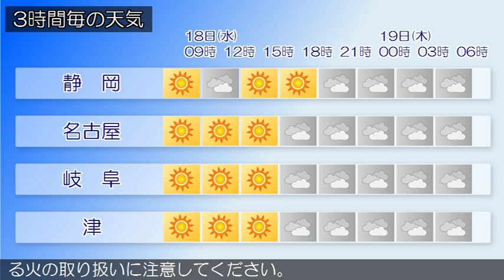2017/01/18 東海地方の天気予報 朝